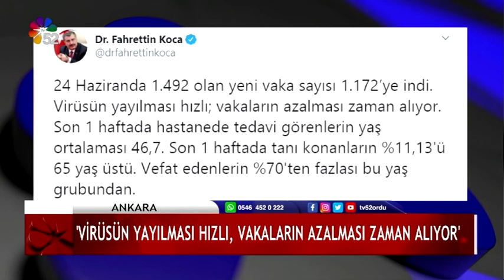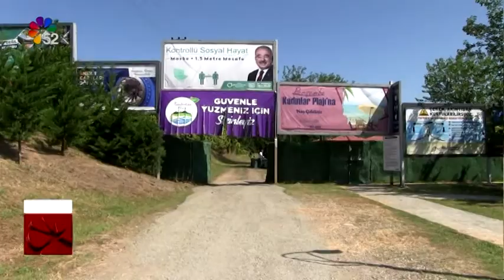04/07/2020 ANA HABER